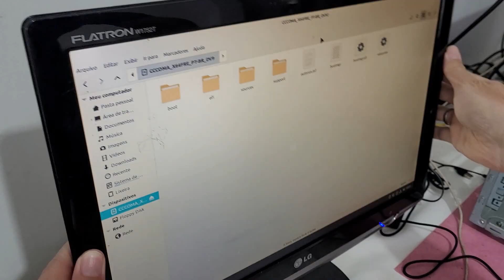Conheça esse limpa telas "milagroso" Flash Limp e o que ele é capaz de fazer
O Flash Limp é um limpa telas barato e já acompanha duas esponjas microfibra macias para efetuar a limpeza completa. Será que é um bom produto mesmo? Vou demonstrar o uso e eficácia neste vídeo.